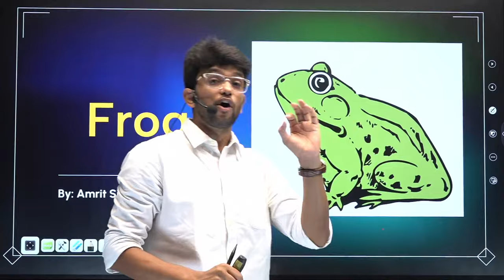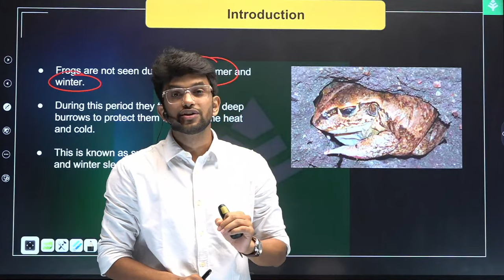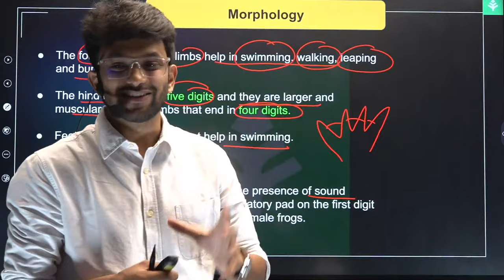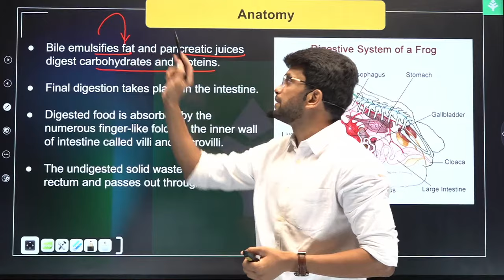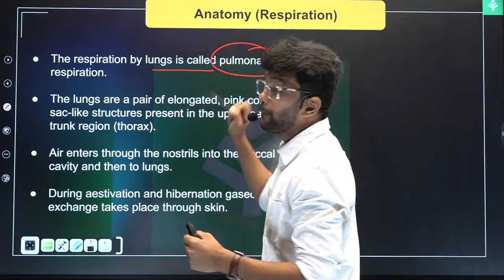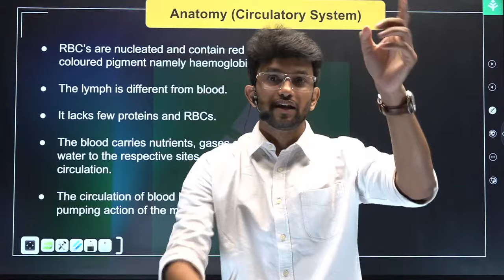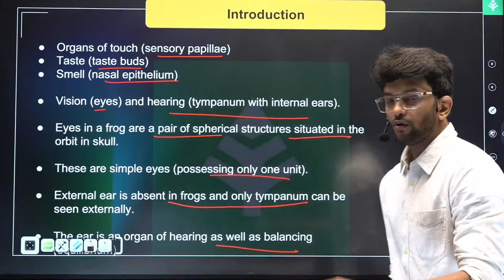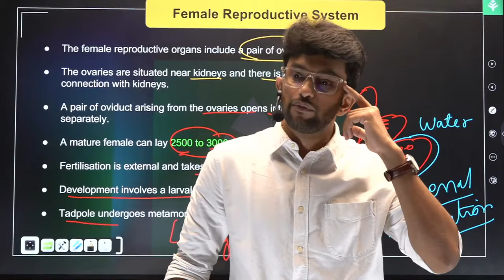FROG - ONE SHOT | CLASS 11 BIOLOGY | NEET 2024 | Xylem NEET Tamil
Xylem Biology Expert Amrit Sir will discuss about " Frog Concept in Detail " for NEET Students.